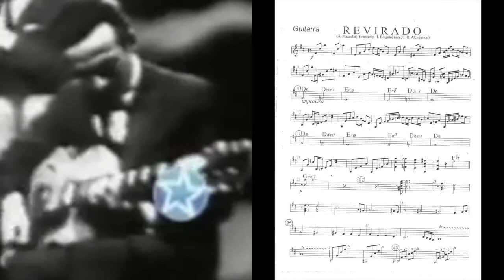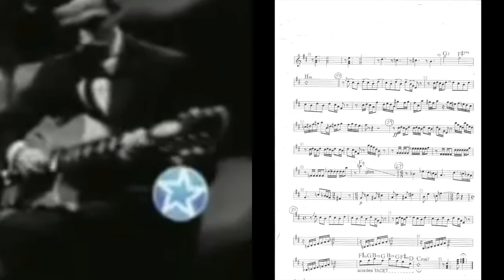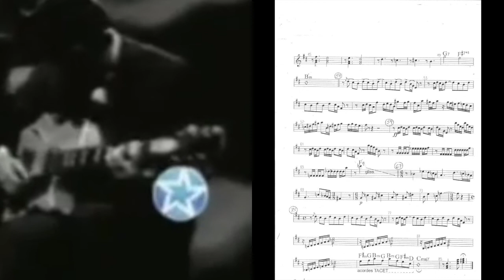Revirado 1964 | Oscar Lopez Ruiz | con partitura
Material Didáctico e ilustrativo audiovisual  para el curso de "La influencia de Piazzolla en la guitarra" de la Universidad Nacional de las Artes.
Imagen extraída del programa "volver tango" del año 1964 de la actuación de Astor Piazzolla y su quinteto en el programa "Ducilo en America" con Osvaldo Miranda, adaptación de partitura del maestro Rodolfo Alchourron.
Octubre 2020

►CLASES de guitarra | pistas, arreglos y acompañamientos para cantantes | trabajos de sesión. contactate en mis redes

► ESCUCHAR mi disco " Milongueado" editado por EpsaMusic / Full album en todas las plataformas Spotify | iTunes y otras 👇🏼